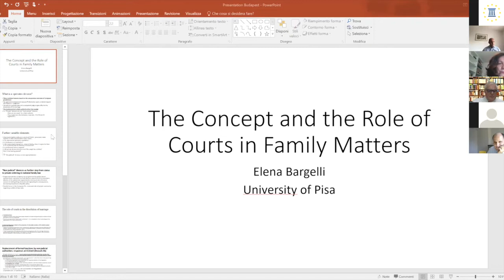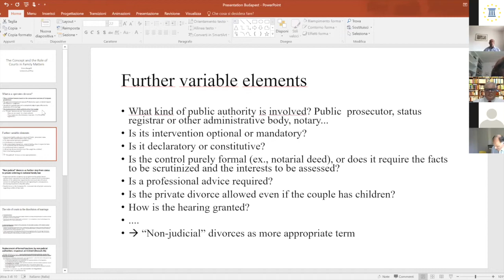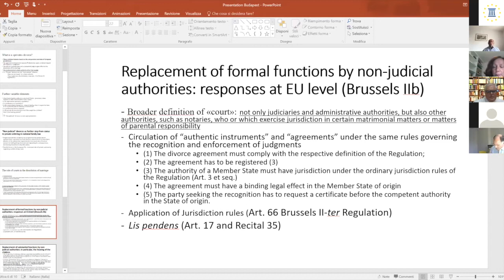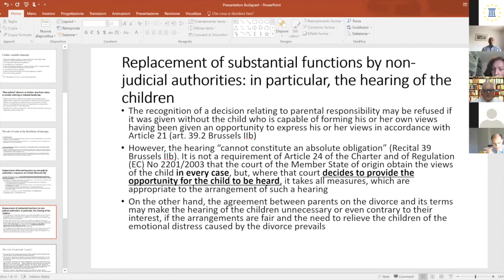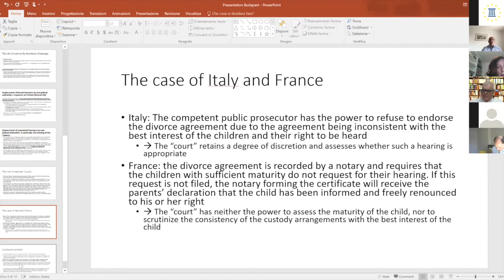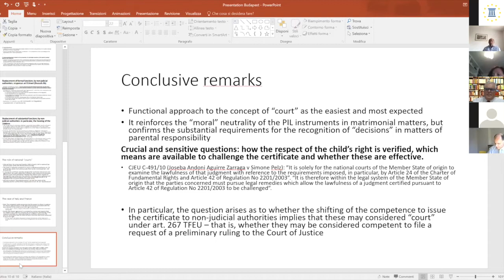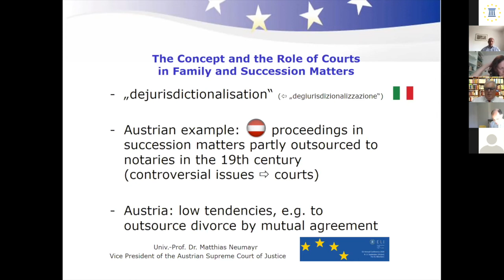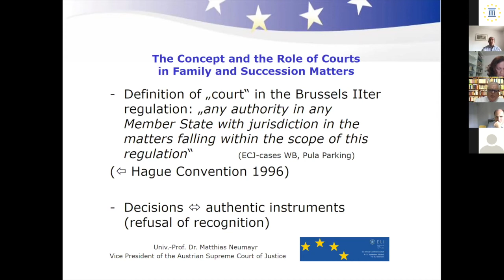The Concept and the Role of Courts in Family and Succession Matters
A webinar on the Concept and the Role of Courts in Family and Succession Matters during the ELI Online Annual Conference 2020.